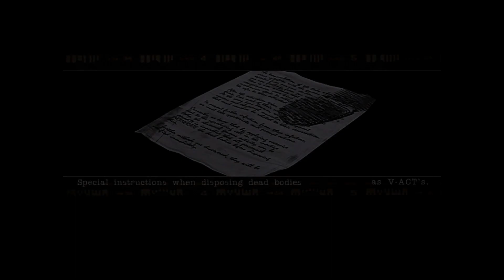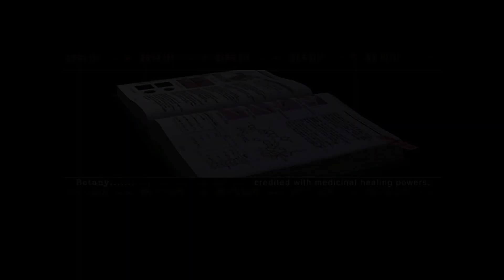【BIOHAZARD / バイオハザード】#2 不気味な洋館では、ゾンビが生活している。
【なぽさん。気まぐれYouTube投稿。】#344

~BIOHAZARD~
バイオハザード HDリマスター

~編集者/サムネイル作成者~
しとろん｜@crn____21

~e-Sports Team~
RAID｜@TMRAID71

~編集ソフト~
Filmora